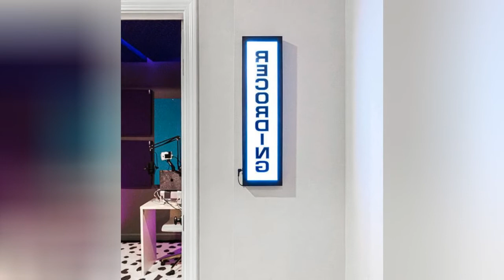75 All Wall Treatments White Basement Design Ideas You'll Love 🌈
0:00:00 - Intro
0:00:12 - All Wall Treatments White Basement Design Ideas You'll Love: Inspirations 1 to 25
0:03:03 - All Wall Treatments White Basement Design Ideas You'll Love: Inspirations 26 to 50
0:06:07 - All Wall Treatments White Basement Design Ideas You'll Love: Inspirations 51 to 75

Hello there!🌈